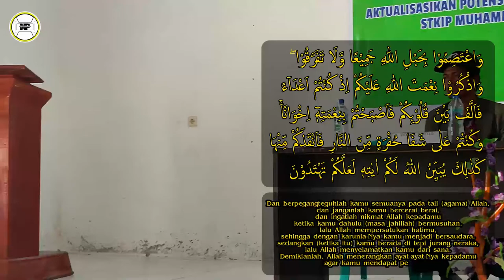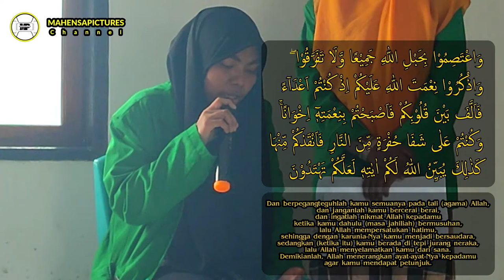Pembacaan QS. Ali Imran : 103 - Sandia S. Umar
Ayat ini berisi perintah untuk bersatu padu dan tidak bercerai berai dalam semua aspek kehidupan